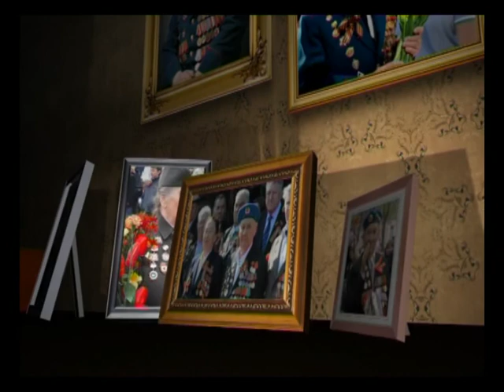Лица победы г. Кумертау часть 2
Проект «Лица Победы» -- это создание галереи художественных фотопортретов ветеранов Великой Отечественной войны. Весь собранный фото-материал объединяется в видеоролики